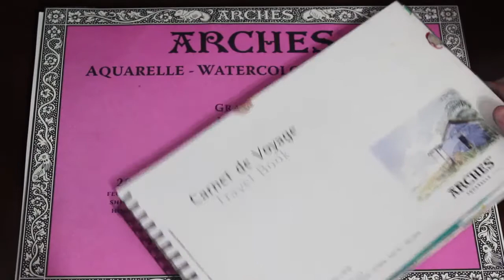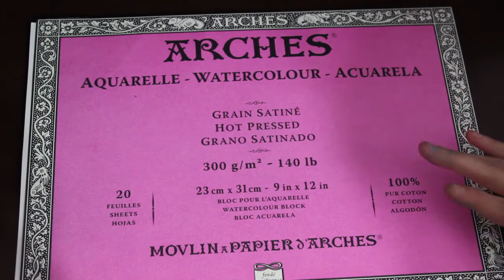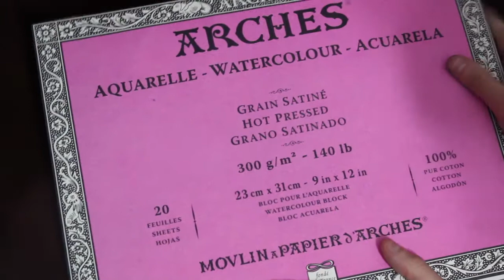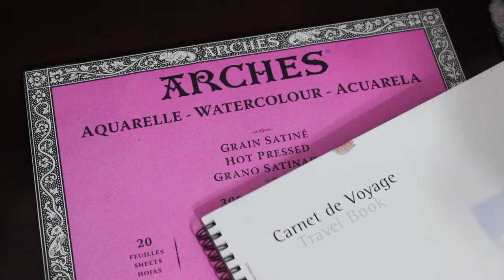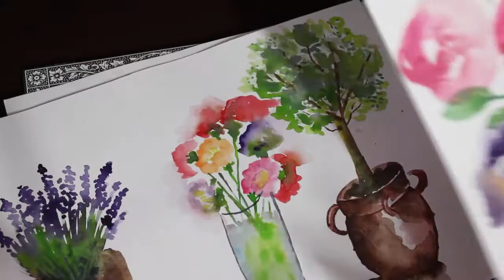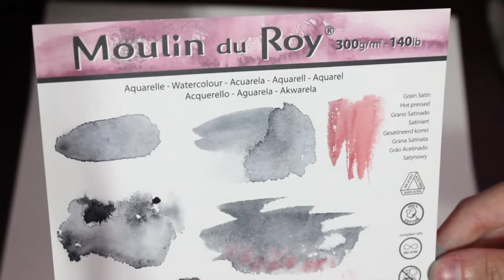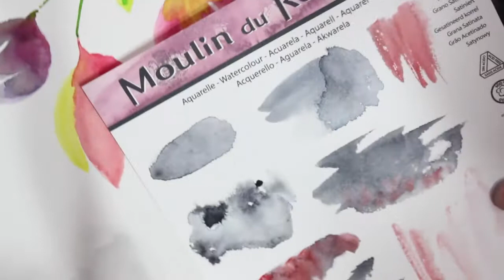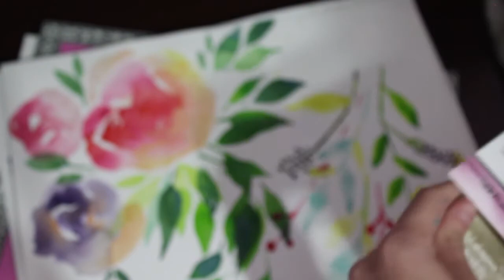AQUARELA | PAPÉIS 100% ALGODÃO | ARCHES & MOULIN DU ROY EP#11